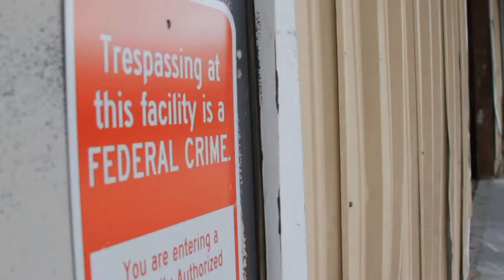The Song I Sing - Brasco - Music Video